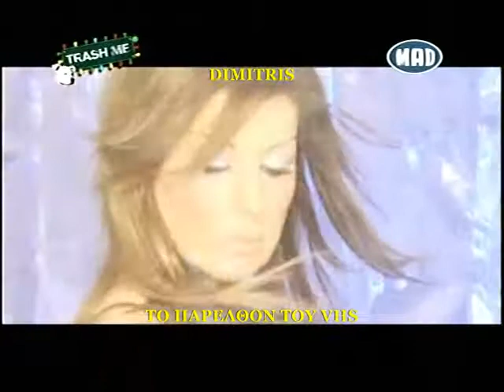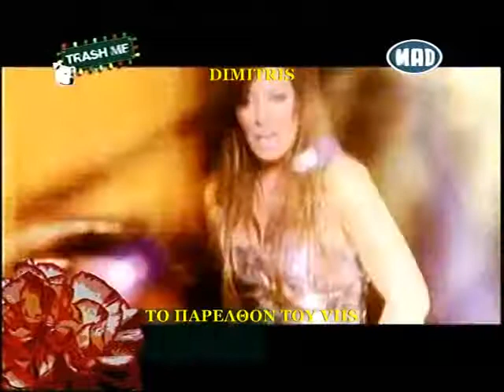Άντζελα Δημητρίου - Βάλε βάλε (Official Video Clip 2006) RADIO69.GR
Στίχοι:   Νίκος Βαξαβανέλης
Μουσική:   Παναγιώτης Μπρακούλιας

Βάλε
Βάλε φίλε άλλο ένα
Ένα ίσον κανένα
Το φινάλε μιας αγάπης καίει τα σωθικά μου
Βάλε
Γέμισε το ποτήρι
Για δικό του χατίρι
Παρανάλωμα να κάνω την καρδιά μου

Βάλε να πιω
Να μεθύσω να φύγω
Να βγει η ψυχή απ’ το σώμα
Βάλε να πιω
Να ξεχάσω τα μάτια
Που μ’ έκανα σκόνη και χώμα

Βάλε να πιω
Βάλε βάλε
Να τρελαθώ
Βάλε βάλε
Αυτή η αγάπη είναι
Για μένα το φινάλε
Βάλε να πιω
Βάλε βάλε
Να τρελαθώ
Βάλε βάλε

Τι ώρα να ‘ναι
Και γιατί σε θυμάμαι
Γιατί να ζήσω χώρια σου φοβάμαι
Πού να γυρνάς
Ποια χείλη κλέβουν τα φιλιά που μου χρωστάς

Βάλε
Με σπασμένα τα φρένα
Θα φωνάζω όλη νύχτα πως τον αγαπώ
Βάλε
Άδειασε όλη τη μπάρα
Έχω ζόρια μεγάλα
Και δε φεύγει μια στιγμή απ’ το μυαλό

Βάλε να πιω
Βάλε βάλε
Να τρελαθώ
Βάλε βάλε
Βάλε να πιω
Βάλε βάλε
Να τρελαθώ
Βάλε βάλε